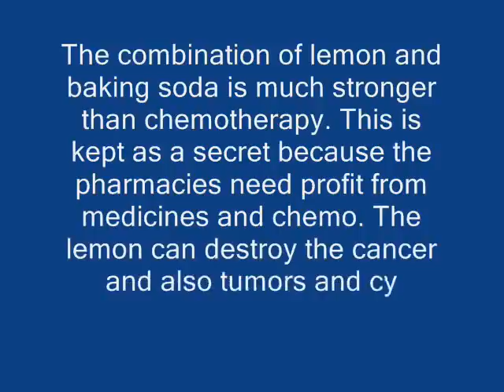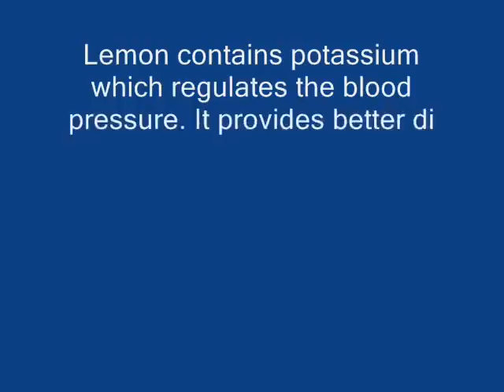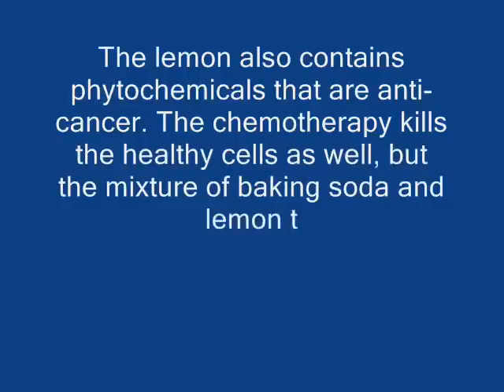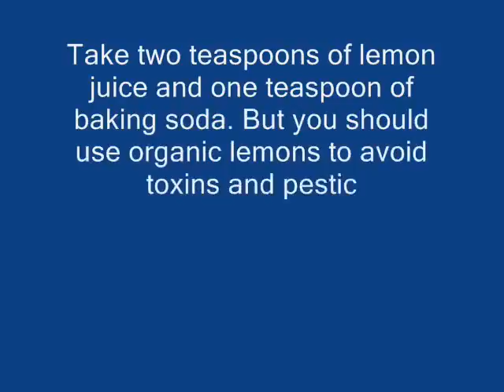Baking Soda and Lemon Compound Will Heal Your Body Amazingly